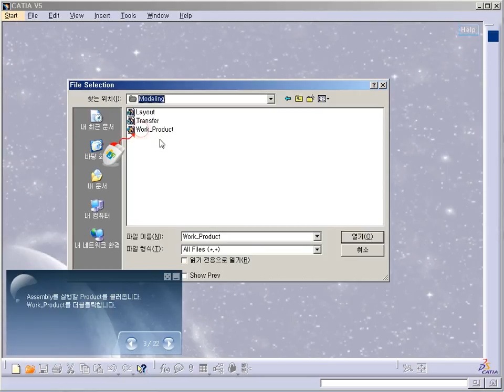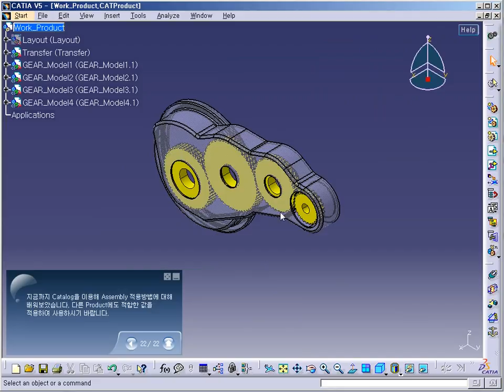CATIA V5 - Project 1 - 04 Assembly [카티아스쿨]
카티아스쿨입니다. 이번 시간에는 CATIA V5 Project로 Assembly 기능에 대해 배워보도록 하겠습니다.